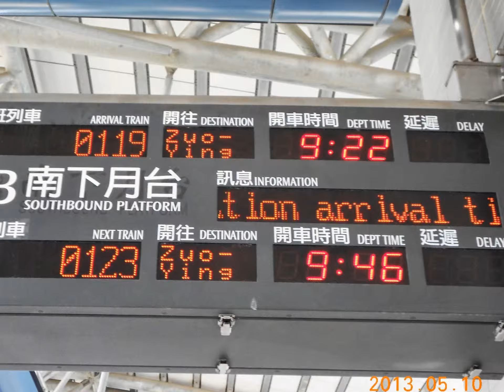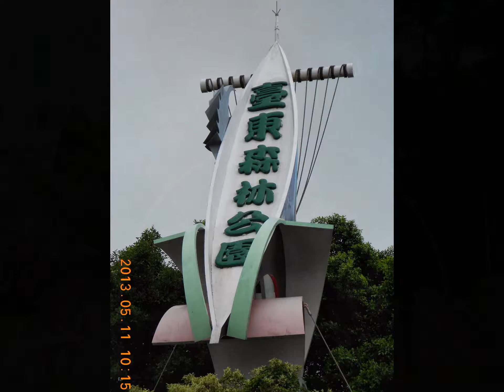2013 吳白露_台東旅行~愛被留下來了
2013 吳白露_台東旅行~愛被留下來了。我停留在充滿愛的地方!
吳白露 快速掌鏡_真是讓自己很開心! 同學友情彌足珍貴，張碧玉甜蜜蜜、笑嘻嘻！
心靈收穫滿滿的台東旅行_還想着讓絲絲心意浮貼在清朗的天際。